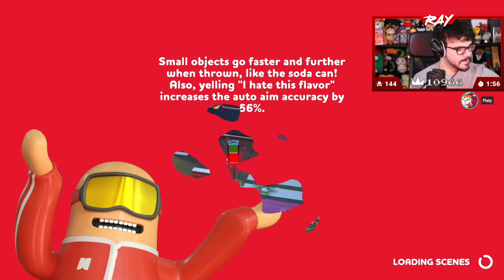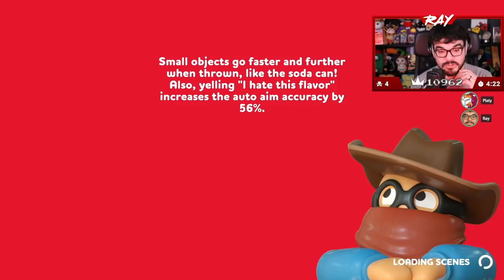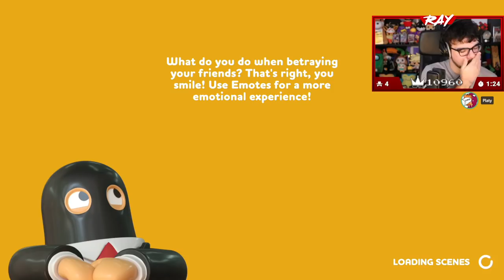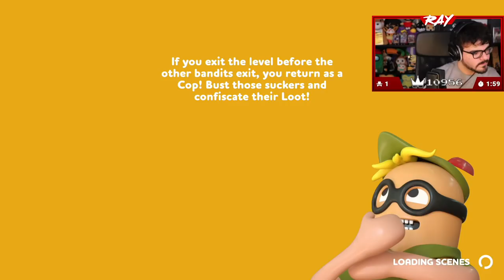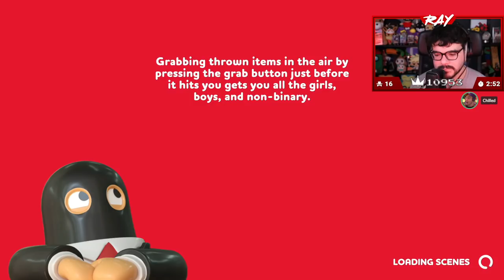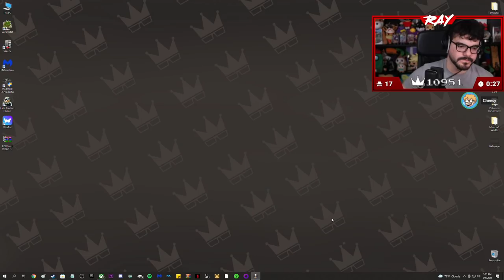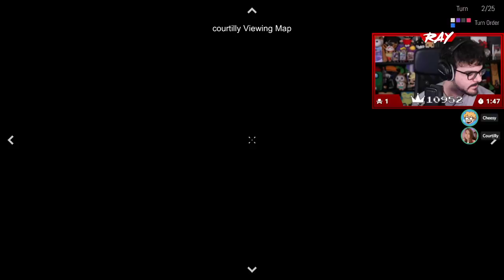Twitch Livestream | Rubber Bandits & Pummel Party w/Friends! [PC]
Rubber Bandits: 6:20
Pummel Party: 1:49:42